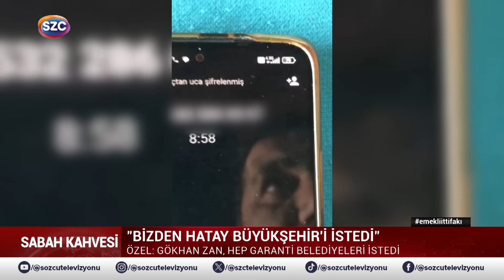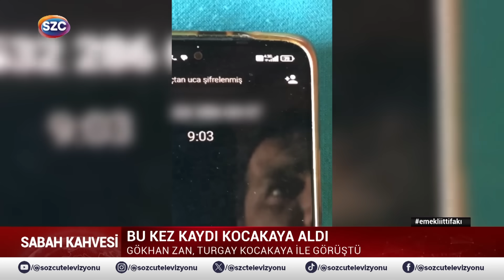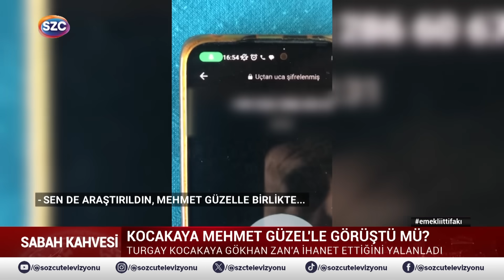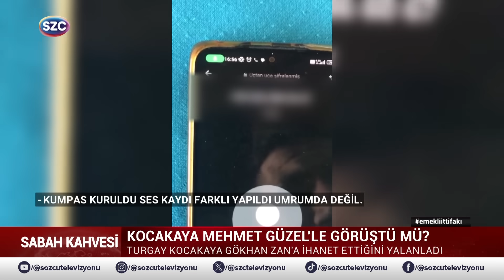Özgür Özel'den Gökhan Zan Ses Kaydı Açıklaması! 'Zan'ın Gözündeki Ateş Farklıydı'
Digiturk: 60
D-smart: 93
Turkcell TV Plus: 69
Tivibu: 69
Türksat Kablo TV: 76